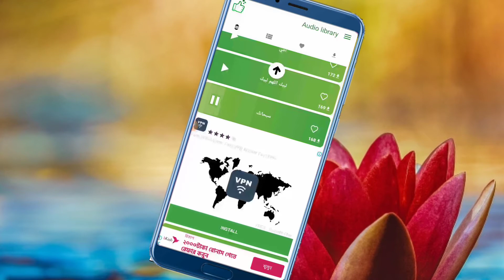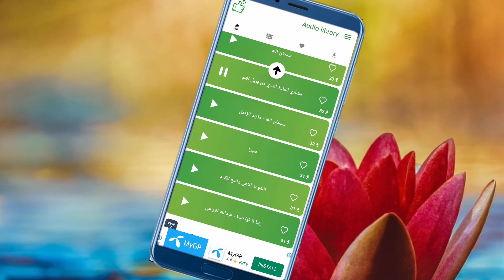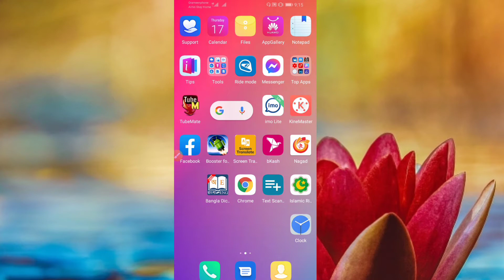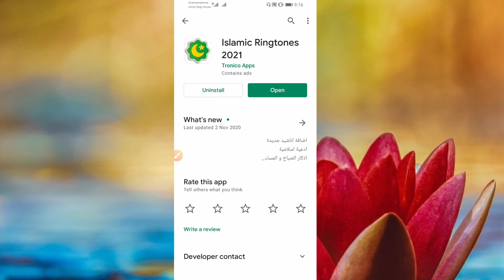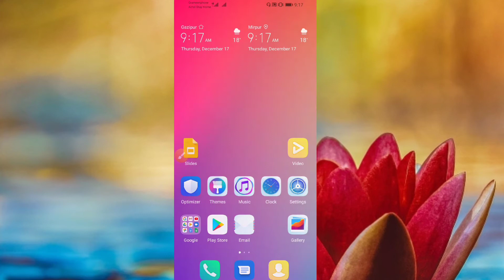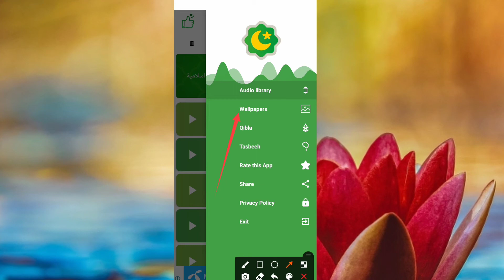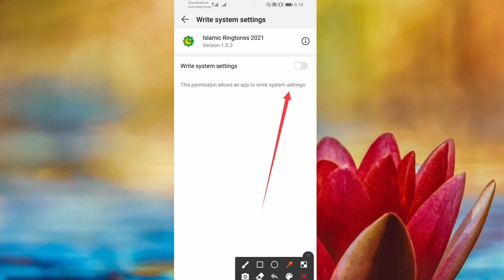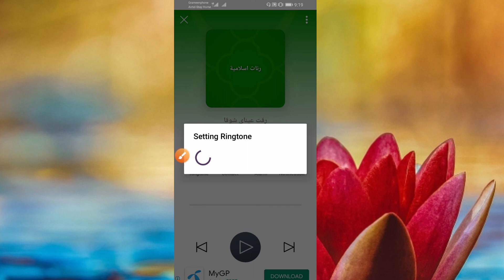বিশ্বের সবচেয়ে সেরা ইসলামিক রিংটোন সেট করুন। How to set top Islamic rigtone your mobile 2021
ইসলামিক রিংটোন আল্লাহ আল্লাহ
bangla ringtone
bangla sad ringtone
bangla imotional ringtone
imotional ringtone
bangla alon ringtone
 bangla koster ringtone
 koster ringtone
bangla new ringtone
bangla abegi ringtone
 abegi ringtone
bangladeshi ringtone
valobashar ringtone
indian ringtone
 new song
 valobashar song
islamic ringtone
bangla islamic ringtone
 kalarab ringtone
bangladesh
Bangladesh
top 5 awesome ringtones
ringtone remix
islamic ringtones
 islam ringtone
arabic islamic ringtones
Top 5 Best Arabic Ringtones 2021
Top 5 Best Arabic Ringtones
5 Best Arabic Ringtones 2022
5 Best Arabic Ringtones
Best Arabic Ringtones
Arabic Ringtones
Saad Arabic Remix Ringtones 2019
 Arabic Instrumental Ringtones
Heart Touching ArabicBangladesh